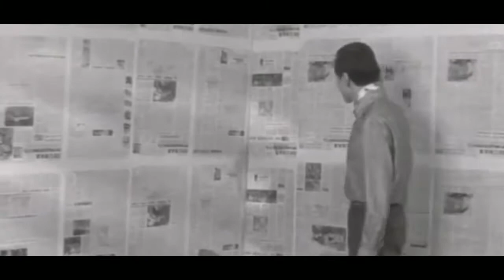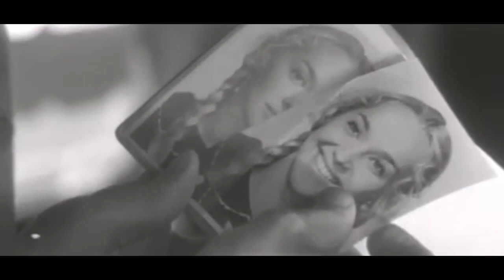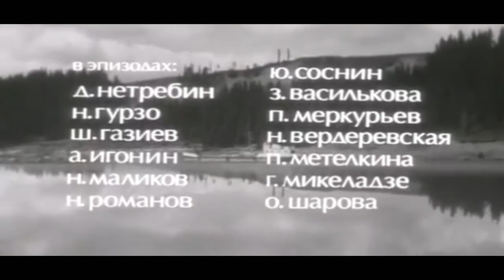БЕРЕГА. Советский фильм 1973 год.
По мотивам рассказов А.Рекемчука.

Герои веселой повести, состоящей из трёх новелл, — зубной врач Леночка, лектор Гудошников и киномеханик Саша — плывут на маленьком судёнышко по северной речке Юве мимо красивых мест и таёжных поселков, где останавливаются и знакомятся с местными жителями — добрыми, весёлыми и душевными.